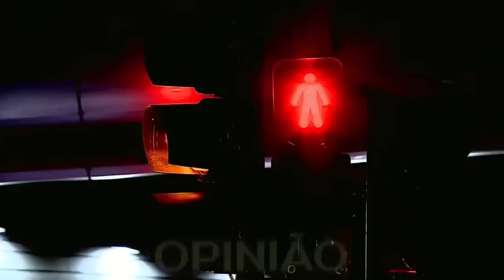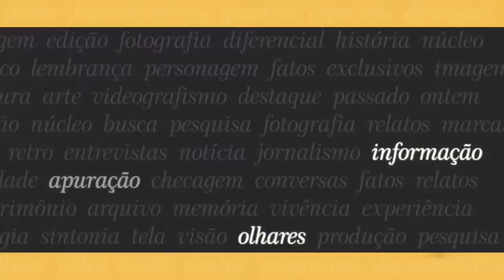BOLSONARO TEM RAZÃO EM CORTAR VERBAS DE ARTISTAS ?